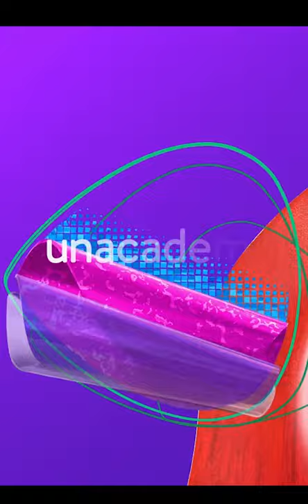Lijo George is the fine music producer - Darshan Raval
UNACADEMY UNWIND WITH MTV UNWIND sets out to create 10 quality episodes of musical bliss over 10 different genres of music!
Change makers in their own right, across various genres, cover Bollywood blockbusters with a new spin while also exploring original sound.
This time, ‘Unwind’ with us as we recreate, refresh and renew the world of music with a freshness like never before!
Music mavericks, across various genres of music, showcase the magic of collaborations while setting out to mesmerize music lovers with their soulful voices.
Each episode showcasing the magic of collaboration and giving you a chance to ‘unwind’ from the stressors of daily life.